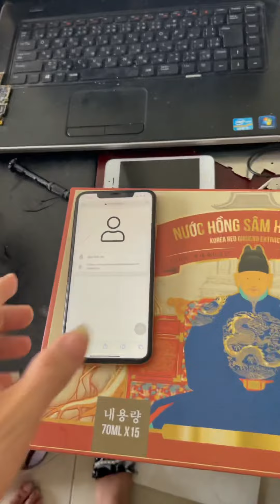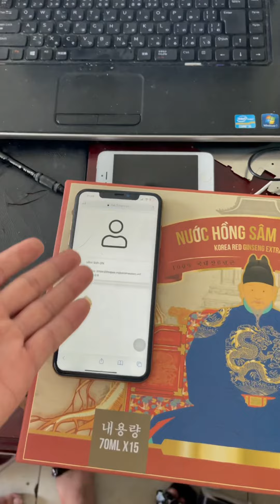sâm hàn quốc tăng cường sinh lực